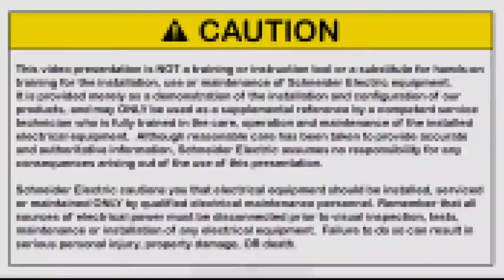Configuration des récepteurs configurables ZBRRA des boutons sans fil et sans pile - Monostable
Ce dossier traite plus particulièrement de la configuration des récepteurs configurables de référence ZBRRA des boutons sans fil et sans pile de références XB4Rxx et XB5Rxx de Schneider Electric.
Quatre vidéos sont proposées, elles permettent de rapidement choisir la fonction à configurer sans avoir besoin de dérouler une vidéo complète mais fastidieuse dans la mesure où une seule fonction est configurable.
La première vidéo concernait la fonction Bistable.
La deuxième vidéo concernait la fonction Marche – Arrêt
La troisième vidéo concerne la fonction Monostable